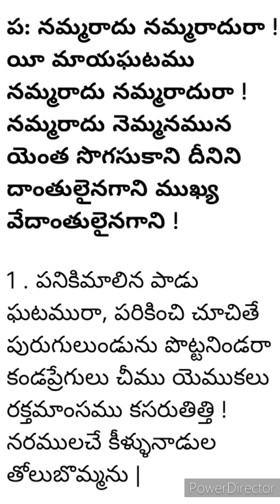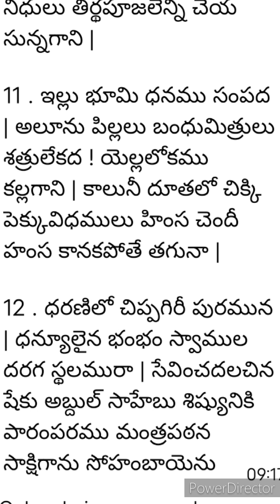November 26, 2023